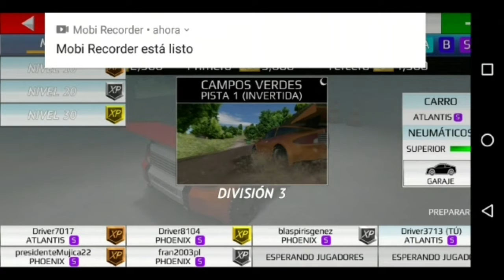Jugando una carrera en rally furi